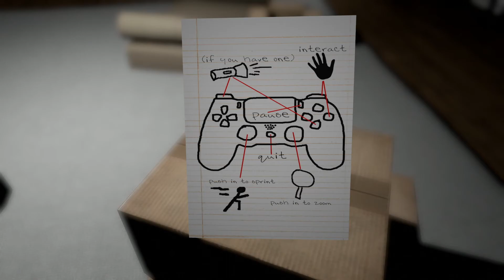Emily Wants to Play: Part 2- Dr Phil Isn't Having It [WannabeDropouts}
This is one is a little less spooky but full of laughs amirite? :D